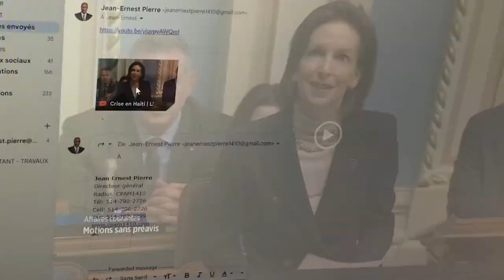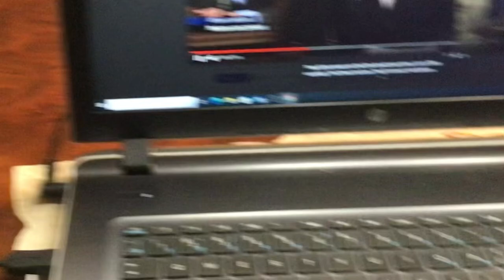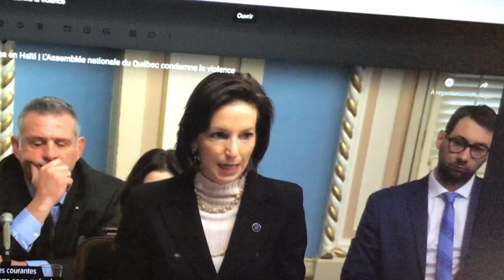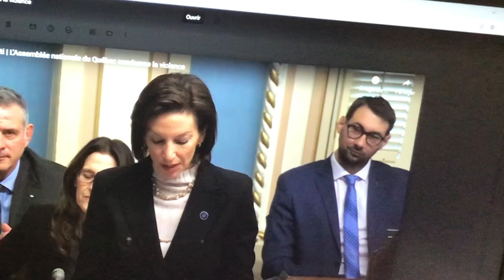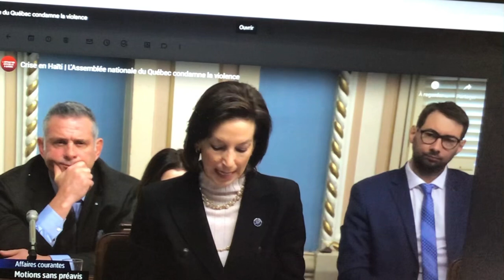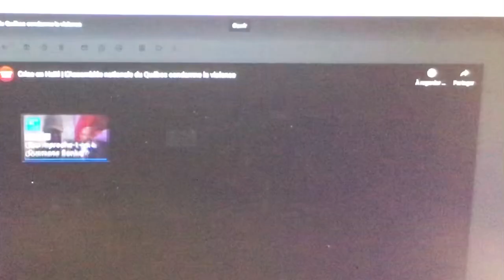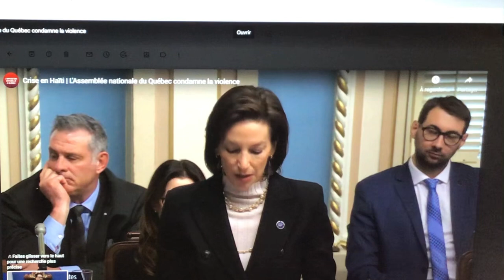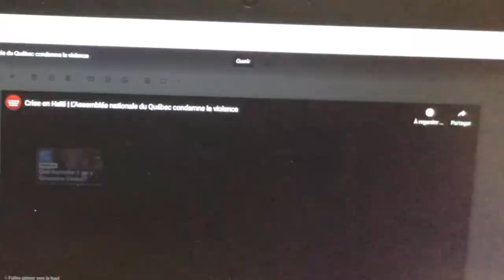L’ASSEMBLÉE NATIONALE DU QUÉBEC ADOPTE UNE MOTION A L’UNANIMITÉ EN FAVEUR D’HAITI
Des démarches ont été faites pour conscientiser les élus de Québec à la cause des haitiens. Tous nos Remerciements à ces députés. Cette motion devrait permettre de ne pas banaliser la situation d’Haiti

Écoutez cette prestation  de la députée libérale Michelle Setlakwe qui a marrainé cette motion. Bon visionnement.